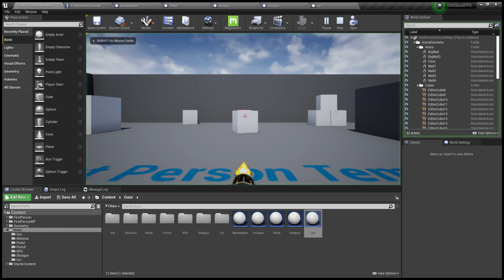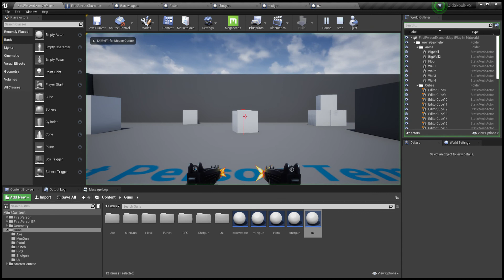OldSkoolFPS in Unreal Engine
Starting a new Project creating an old school FPS using Paper Flip Book, Raytracing and Unreal Engine.

Weapons demonstrated

- Pistol
- Shotgun
- Minigun
- Uzi